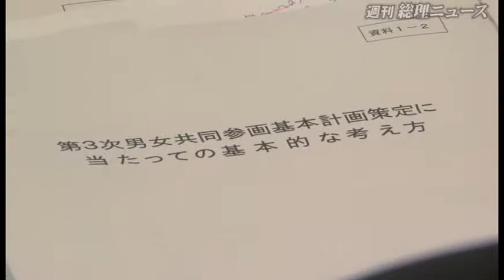事業所内保育所視察ほか -週刊総理ニュース-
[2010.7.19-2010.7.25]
予算編成に関する閣僚委員会
グラミン銀行のムハマド・ユヌス総裁による表敬
パーソナル・サポート・サービス検討委員会
２０２２年ＦＩＦＡワールドカップ招致インスペクションにおける表敬
男女共同参画会議
子ども・若者育成支援推進本部
訴訟関係大臣会合
事業所内保育所視察